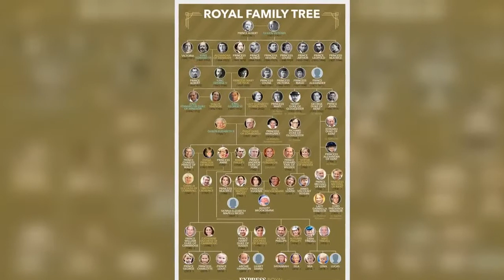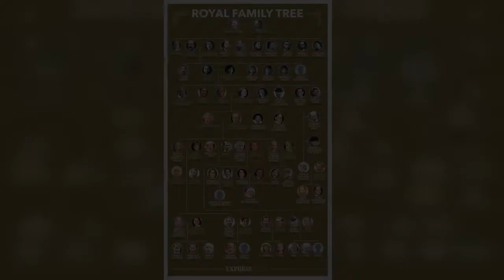Queen should not engage with ‘petty and ignorant’ calls to abolish the monarchy - expert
Used 545 times in the last seven days while reaching more than 700k people online (according to Brandmentions.com), abolishthemonarchy is shaking things up on Twitter. The hashtag has been trending even more for the past months in the wake of Prince Andrew’s recent legal struggles. “The revelations about Prince Andrew's antics with convicted sex offender Jeffrey Epstein was a wake-up call for most people as to how the royals weren't the pristine symbol of Britain we thought they were,” told Will, a 19-year-old activist from Republic who supports the promotion of the hashtag, to Express.co.uk. “The monarchy is an inherently undemocratic establishment that provides no real function other tha ...